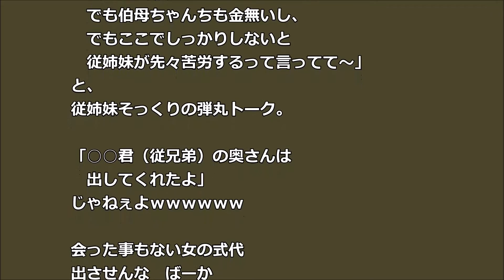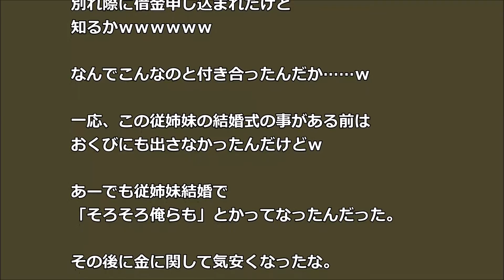【スカッとする話】彼氏の従姉妹が玉の輿 「実はお金がなくて結婚資金頼もうかと」→知るか！